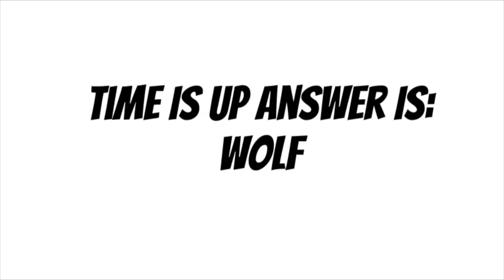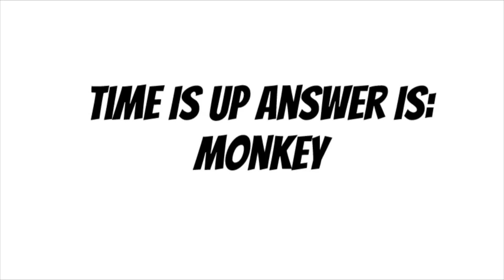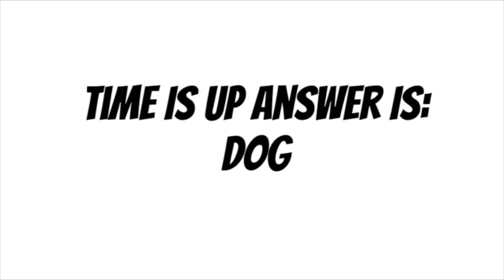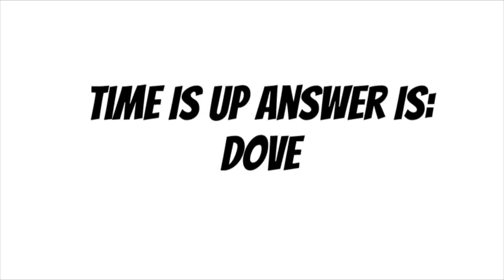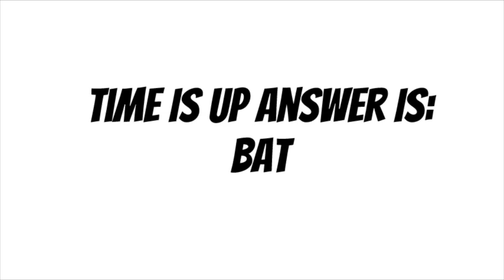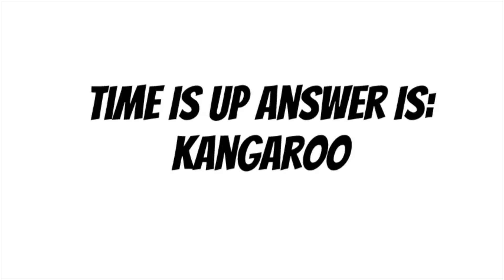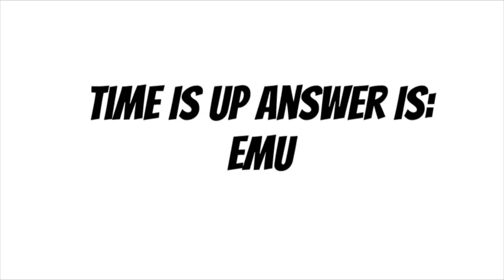Guess What Animal I Am Drawing A Game Show That You Are The Player. 10 Animals being drawn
Inspired off of win lose or draw or Pictionary but being played by you online. In this mental game for 10 minutes watch a animal  be drawn it can be dog monkey lion and even a wolf and see if you can guess what it is in a minute while it is being drawn. In this Play by yourself or with a group.

Help Me Find The Hidden Picture Activity Puzzle Book

Can We Pretend A Inspiring Childrens Book:

Who Farted? A Funny Kids Book:

Fly The Solar System With Me A Science Kids Book:

Colonial America History For Kids:

Paperback book:
Hardcover book:

Paperback book: